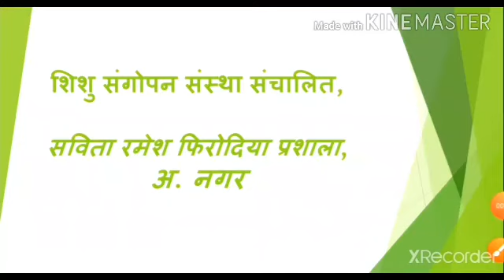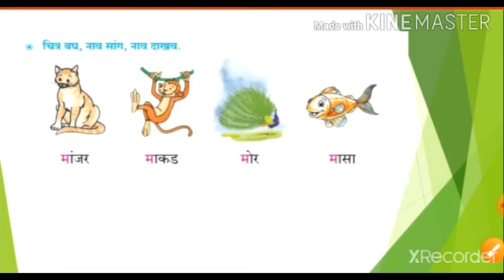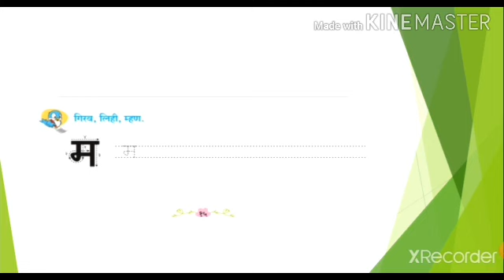१ मराठी ७ म ची ओळख Savita ramesh phirodia prashala, Ahmednagar